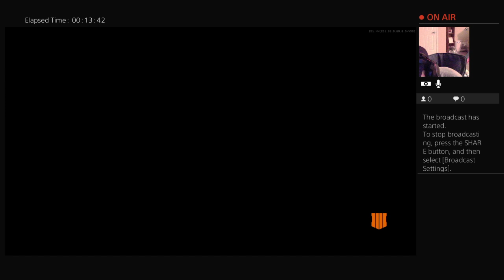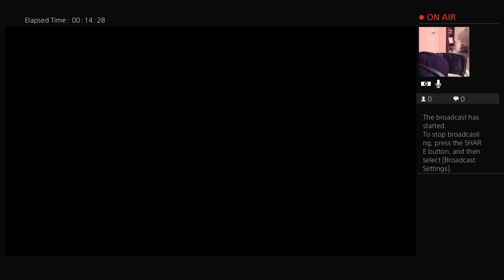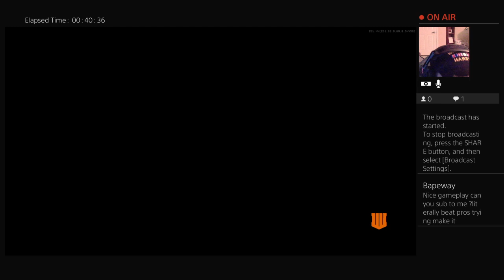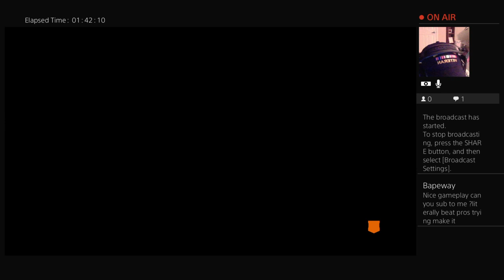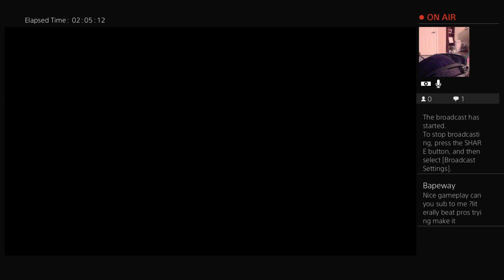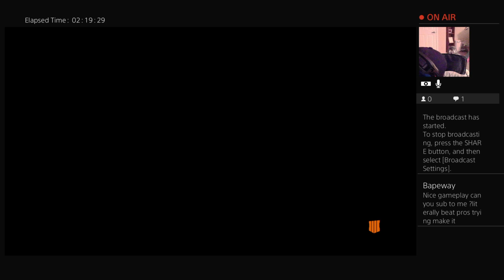#1 solo player for score/kills/wins in BLACK OPS 4